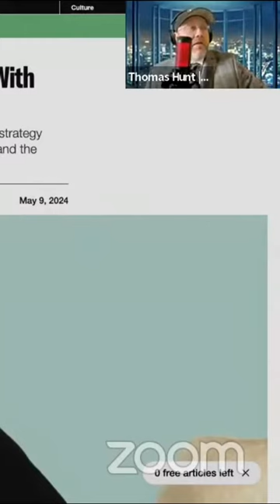Jack Dorsey Predicts Bitcoin Price to Reach $1,000,000 by 2030